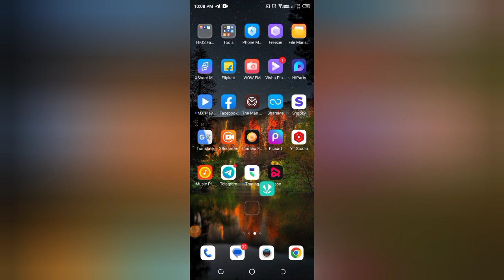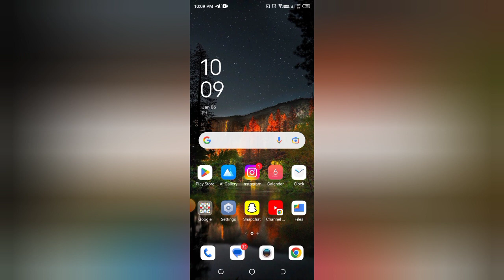Jiosaavn me artist kaise check kare, How to check artist in Jiosaavn